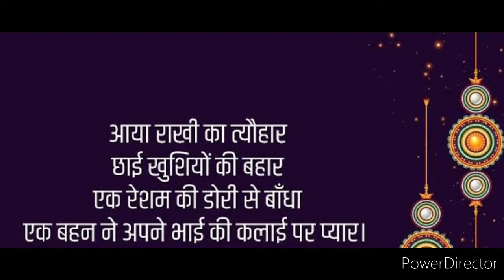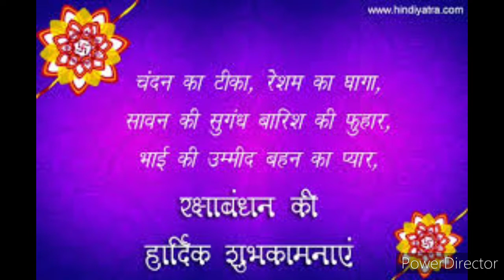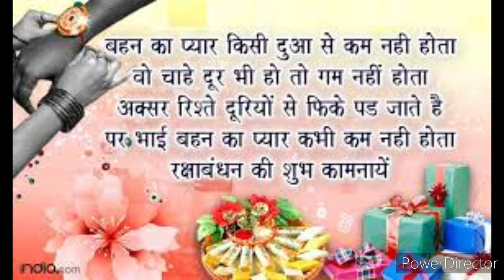Happy Raksha Bandhan 2020 Speacil Whatsapp Message !! Raksha Bandhan Per Dil Ko Chhune Vali Shayri !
Thinking of you and sending you my warm wishes on this special day. 30.Dear bhaiya, you are being missed. Love you to the moon and back